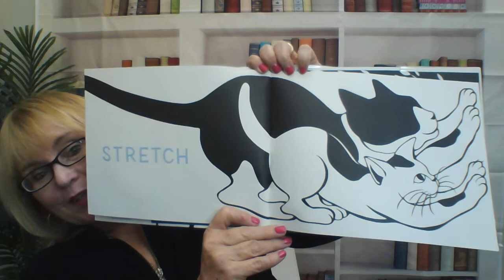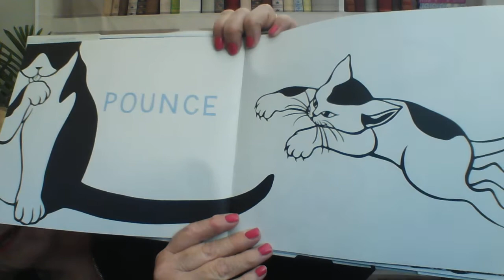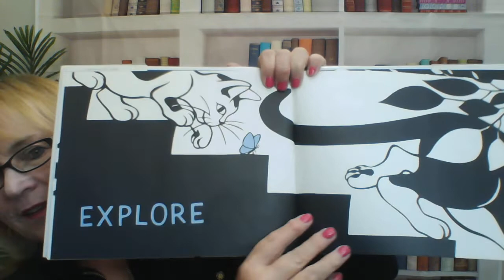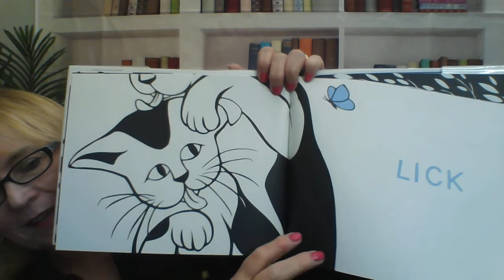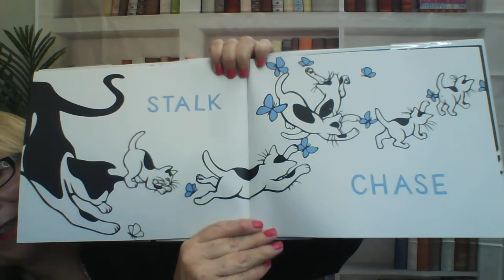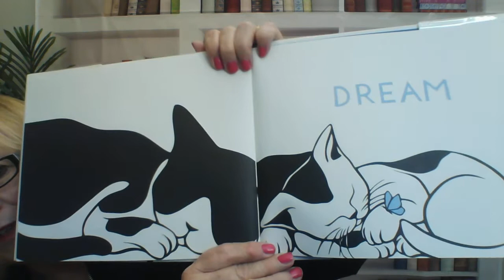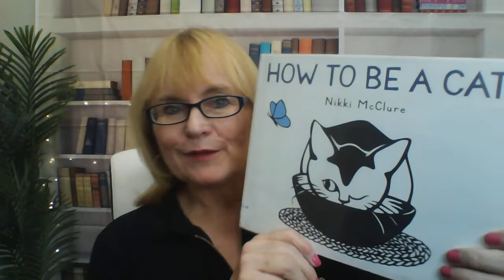"How to be a Cat" read by Mima for Mimas Zone TV CHILDRENS BOOK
A wonderfully illustrated book by Nikki McClure, HOW TO BE A CAT goes through the different things cats do. It's fun for small children to pretenc to be a cat!  2013. Abramsapplesead dot com.